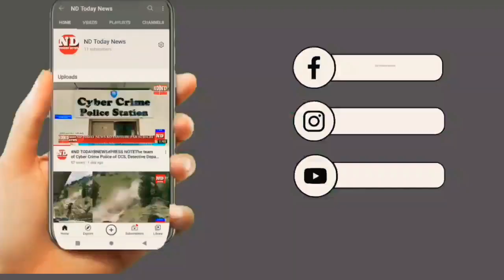Road accident on Nampally station road ...A woman was killed when a Orange Travel bus Ramped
Road accident on Nampally station road ...

A woman was killed when a Orange Travel bus Ramped her when She was Crossing Road .At Station Road Nampally.

 Angoti Yadi Bai  (55) Yrs died on the spot when a Private bus Ramped her   while Crossing a road .

Abids police registed a case .Move the body to Osmania Hospital Morgue for autopsy. ..
Abids Police Searching for Driver  arrested...